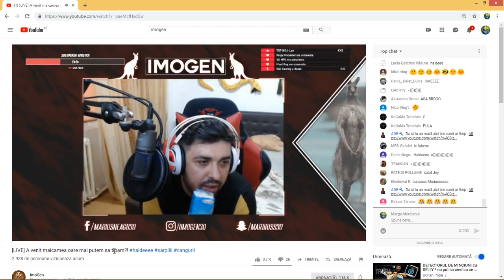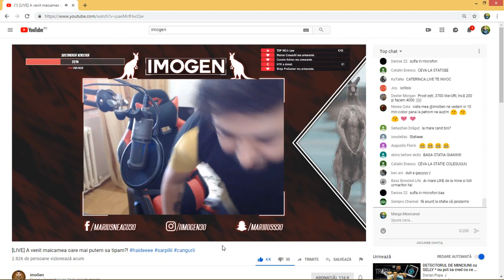imoGen rupe jaluzeaua pe LIVE!